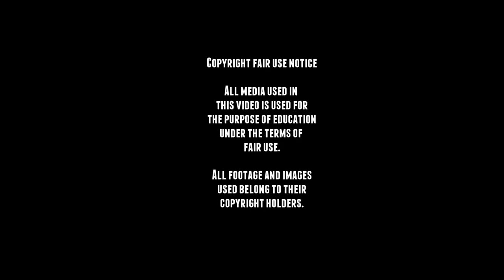WW2 Kleine Panzerbefehlswagen - Sd.Kfz. 265 - Footage.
The German armored vehicle Kleine Panzerbefehlswagen - Sd.Kfz. 265 (also known as the military abbreviation Pz kl bef Wg - Sd.Kfz. 265) is a light command tank that was based on the Panzerkampfwagen I. and was assigned to all German armored units during the first years of the Second World War and was the standard command tank of the German Panzer divisions, between 1935 and 1940.
Only a 190 of these were build and a few were still in service with the German Army when the war ended, though largely delegated to training roles.

■ Wikipedia
■ tanks-encyclopedia
■ preservedtanks
■ pantser.net